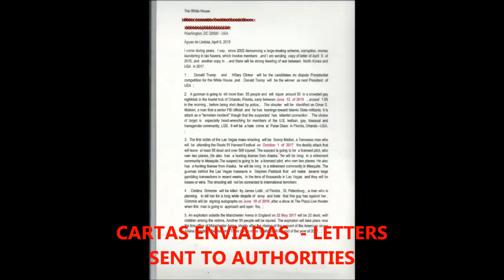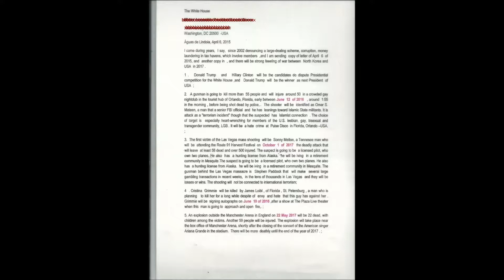ラスベガスでショーカントリーを攻撃する、ジュセリーノ の予兆を語る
Attack on show country in Las Vegas, says omen of Jucelino Luz
Un ataque en el show country en Las Vegas, dice presagios de Jucelino Luz